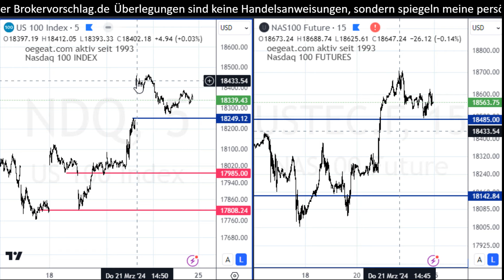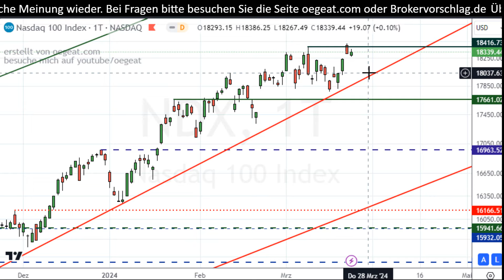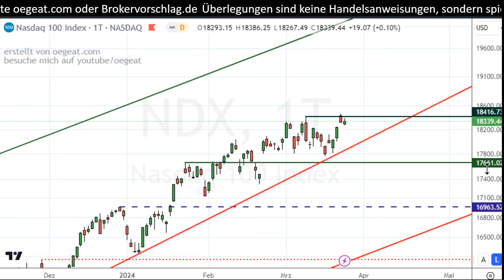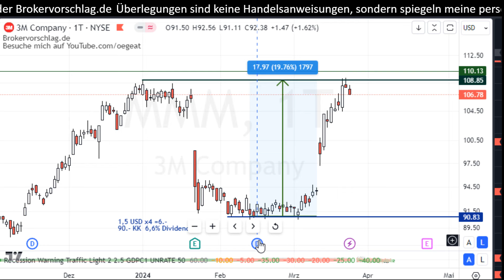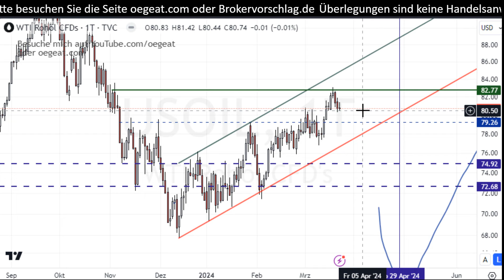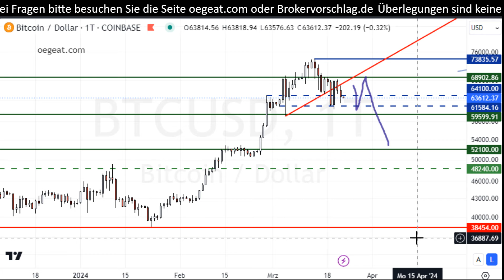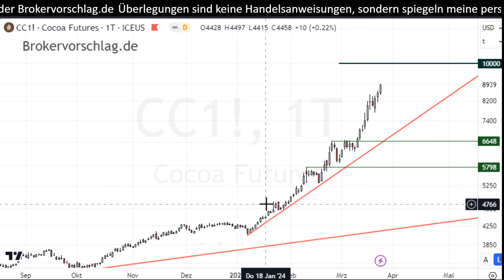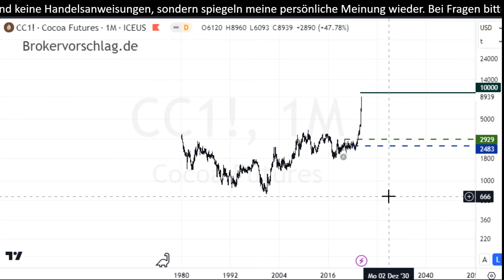Marktüberblick 13/2024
00:00 Einleitung und Intro
00:30
04:22
05:53
06:40
07:34